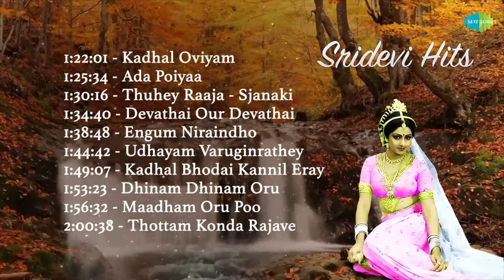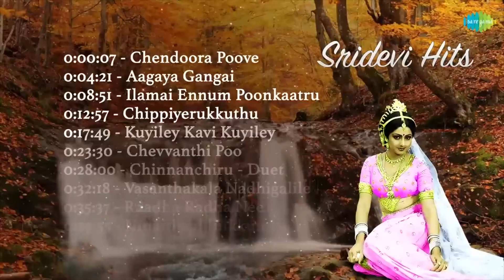Top 30 Songs of Sridevi | One Stop Jukebox | Chendoora Poove | Aagaya Gangai | Chippiyerukkuthu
ONE STOP JUKEBOX : Top 30 Songs of Sridevi

மண்ணுலகை விட்டு மறைந்த மாபெரும் நடிகை ஸ்ரீதேவி அவர்களின் சூப்பர் ஹிட் 30 தமிழ்  பாடல்கள் - அன்று முதல் இன்று வரை (80's - 2000's) உள்ள ஸ்ரீதேவியின் காதல் மற்றும் சோக  பாடல்களின் ஒரு சிறந்த தொகுப்பு. பாடல்களை இசையமைத்தவர்கள் இளையராஜா மற்றும்  M.S. விஸ்வநாதன்,

0:00:07 - Chendoora Poove
0:04:21 - Aagaya Gangai
0:08:51 - Ilamai Ennum Poonkaatru
0:12:57 - Chippiyerukkuthu
0:17:49 - Kuyiley Kavi Kuyiley
0:23:30 - Chevvanthi Poo
0:28:00 - Chinnanchiru - Duet
0:32:18 - Vasanthakala Nadhigalile
0:35:37 - Raadha Radha Nee
0:39:55 - Ninaithaal Inikkum
0:44:22 - Malargalil
0:48:58 - Kaalai Paniyil
0:51:54 - Manja Kulichi
0:56:10 - Chinnakannan
1:00:01 - Vadivelan Manasu
1:03:56 - Aadivelli - Duet
1:07:39 - Koonthalile Megam
1:11:36 - Vaazhvae Maayama
1:14:23 - Idhu Iravaa Pagala
1:18:58 - Ranga Rangaiyya
1:22:01 - Kadhal Oviyam
1:25:34 - Ada Poiyaa
1:30:16 - Thuhey Raaja - Sjanaki
1:34:40 - Devathai Our Devathai
1:38:48 - Engum Niraindho
1:44:42 - Udhayam Varuginrathey
1:49:07 - Kadhal Bhodai Kannil Eray
1:53:23 - Dhinam Dhinam Oru
1:56:32 - Maadham Oru Poo
2:00:38 - Thottam Konda Rajave